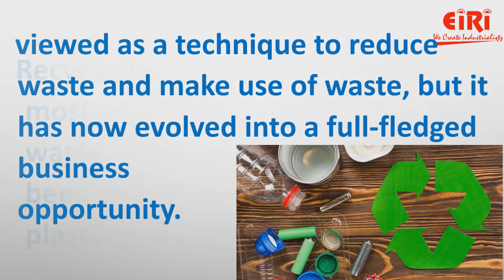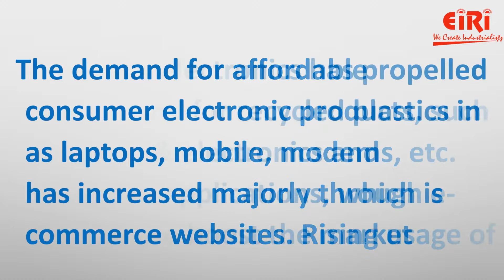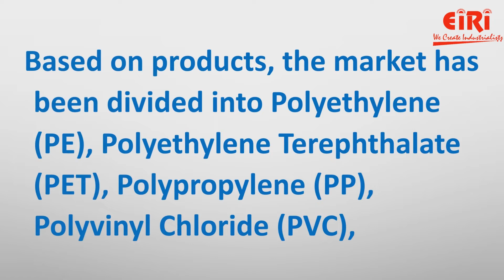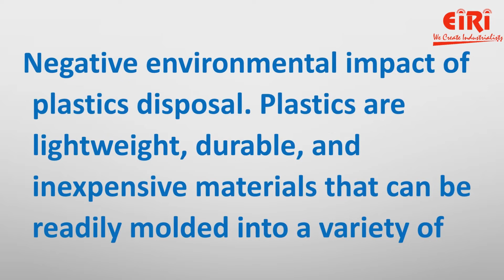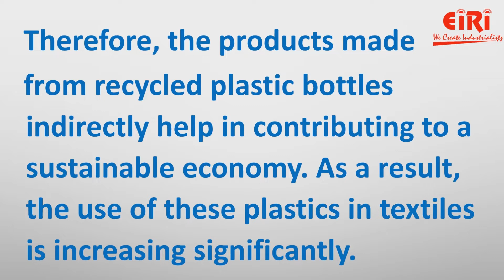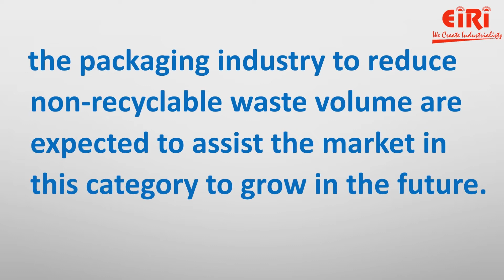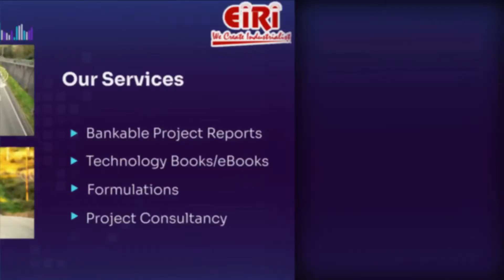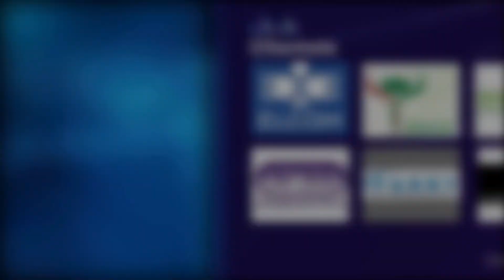Plastic Recycling Industry - Growth Driver and Opportunity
The global recycled plastics market size was valued at USD 46.09 billion in 2021 and is expected to grow at a compound annual growth rate (CAGR) of 4.8% from 2022 to 2030.

Increasing plastic consumption in the production of lightweight components, which are used in various industries including building & construction, automotive, and electrical & electronics, is expected to propel the growth of the market over the forecast period.

ebook on complete technology book of plastic processing and recycling of plastics with project profiles

Modern Technology Of Injection Moulding, Blow Moulding, Plastic Extrusion, Plastic Pipes, Pet Bottle & Others Plastics Industries

Complete Hand Book Of Blow Moulding Plastics Technology With Project Profiles (Extrusion Blow Moulding, Stretch Blow Moulding, Injection Blow Moulding, Plastic Bottles Blow Moulding, Pet Blow Moulding And Rotational Blow Moulding)

WANT TO START MANUFACTURING BUSINESS/INDUSTRY?

We offer a lot of services like:
1) Preparing project reports that are reliable,
2) Dependable market study on the product or service that you are going to work with,
3) Feasibility report on the services or materials that you are planning to introduce in the market.